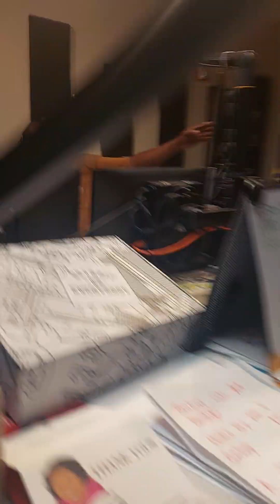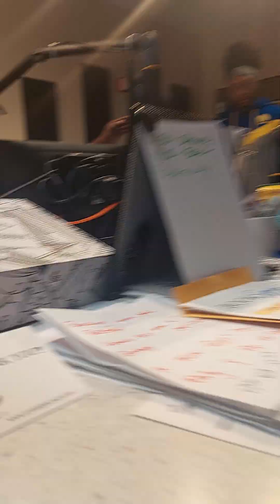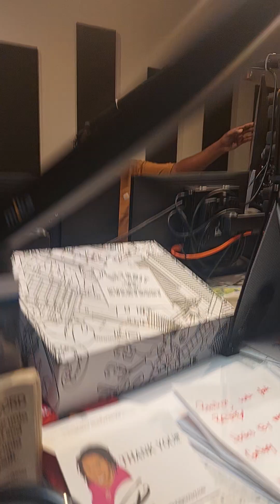Tony Roney & THE KRACK JOKERS Dawg wit Howie Bell on Mason & Starr morning show on 105.9 KISS